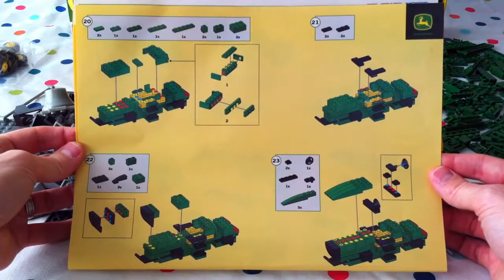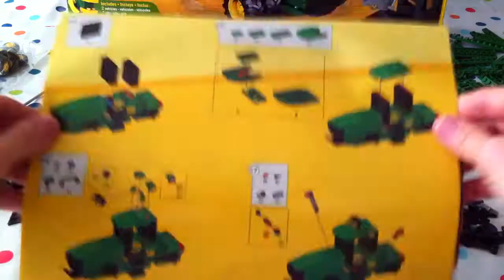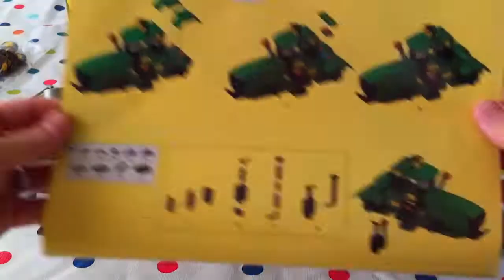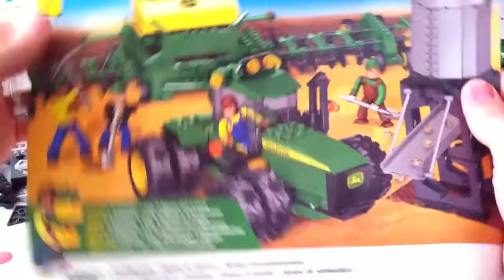TL Part 2 Building John Deere Mega Bloks Crew Seeder Building Toy With Tractor, Seeder And Silo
TIME LAPSE video of Part 2 of the John Deere Mega Bloks Seeding Crew Farm Toy Building Set. Today Jabu and Lani finish building the tractor with four wheel drive and lots of horsepower. This is 4x the speed with all of the toy video fun. Come on over and visit Jabu and Lani for lots of toy joy!

This toy building set comes with 4 minifigs by Mega Bloks. 2 farmer mini figures are wearing coveralls and 2 minifigs are wearing John Deere pullovers. All the guys have baseball caps and the one silly farmer is wearing his off to the side, ‘cos he’s having fun! This tractor has been a lot of fun to build. Jabu and Lani love building toys and especially farm toys.

As you know, farmers play a very important roll in our community. Have you ever thought where you’d get your food from if we didn’t have farmers? We’d have to scrounge around for it. So think about the farmers next time you bite into an apple or eat your veggies or bread. Think about all the people who play an important role in brining the food to our table. The mommies and daddies who cook it. The baker who bakes the bread, the truck driver that delivers the food to the store. The store clerks who put it out for us to buy and who we pay for it. The farmers who grow it and the processors who clean it and make it nice for us to buy. So many hands have helped bring us the food we eat each day. Thank you to each and every one of them :)

‘Grace Behind the Curtain’ by Silent Partner